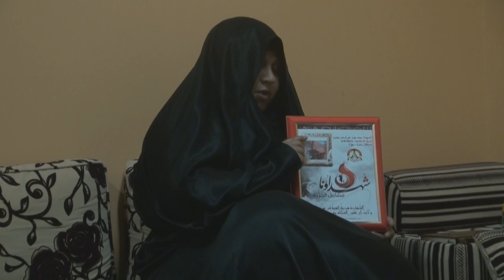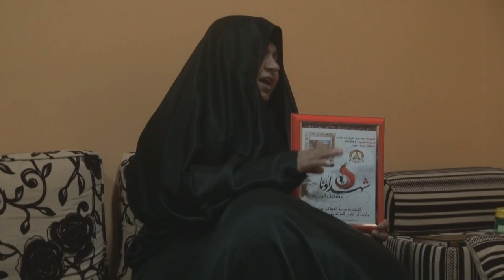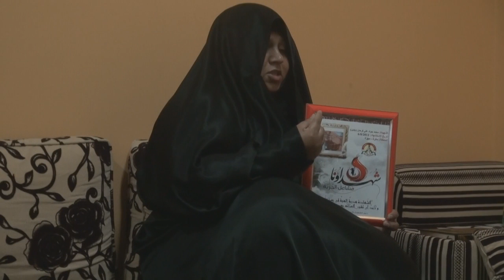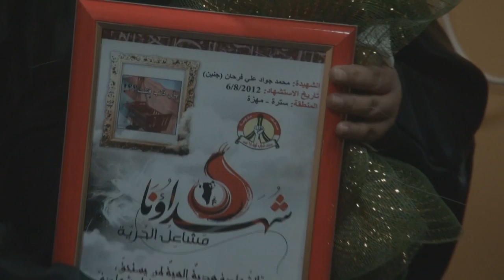قصة استشهاد الجنين "محمد جواد فرحان" على لسان والدته Bahrain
والدة الشهيد الجنين محمد جواد الفرحان من منطقة مهزة بجزية سترة جنوب العاصمة المنامة تحكي قصة استشاهد أبنها الذي قضا بعد إستشاقها الغازات السامة التي إطلقتها قوات النظام الخليفي , وقد حملت والدة الشهيد النظام الخليفي المسؤولية